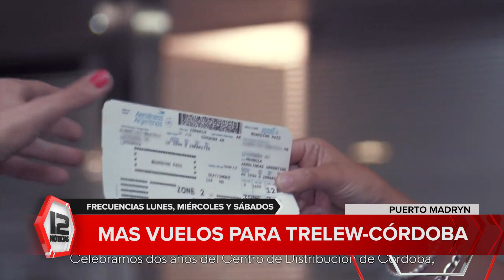CHUBUT | Más frecuencias de Aerolíneas Argentinas de Trelew a Córdoba